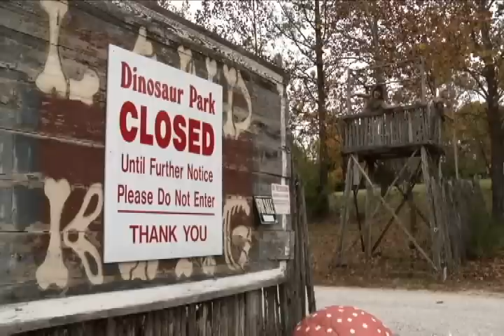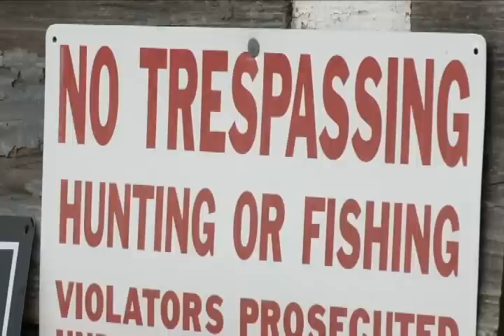My Ozarks: Defunct Dinosaur World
Nestled in the Ozarks mountains, is a pre-historic theme park. For now, Dinosaur World remains a roadside attraction that's just a memory.